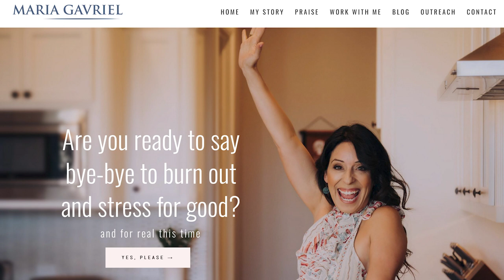Gratitude For Business Success With Maria Gavriel | The Gratitude To Bliss™ Show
Running a business is not easy. You’re going to hit bumps, you’re going to face disappointment, and most likely unexpected turns. That is why it’s so critical to create a realistic, big picture perspective on your business and to bring gratitude into the mix. In this episode, Lorraine talks with Business and Life Strategist, Maria Gavriel about tips for staying strong while growing your business so you can maintain it for the long game. Whether you’re a business person, teacher, Mom, caregiver, or artist, this episode will inspire you to use the power of gratitude in your day-to-day working life to help you see that you “get to” have fun on this journey, and embrace your work as the blessing it is.